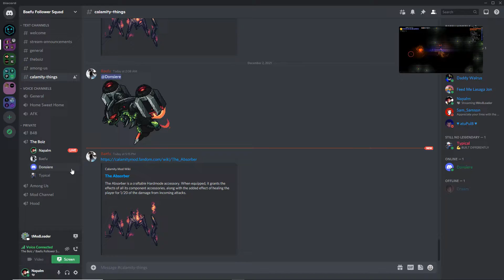Clip that bitch